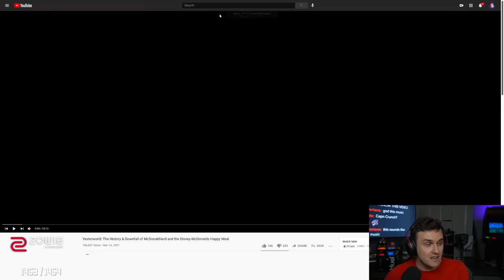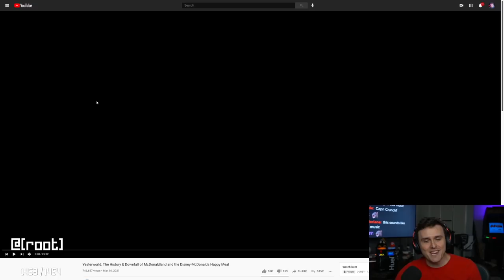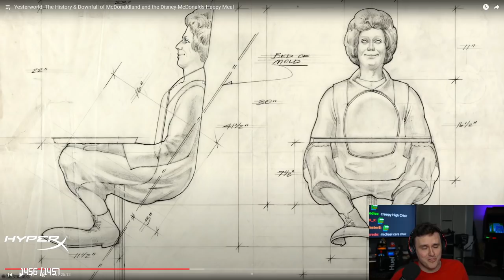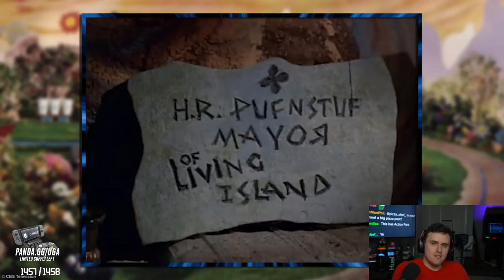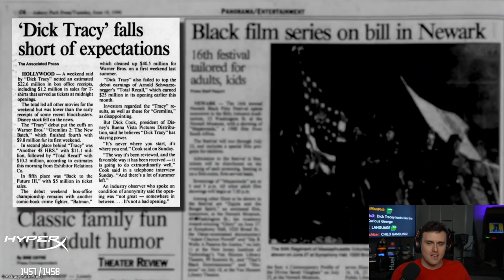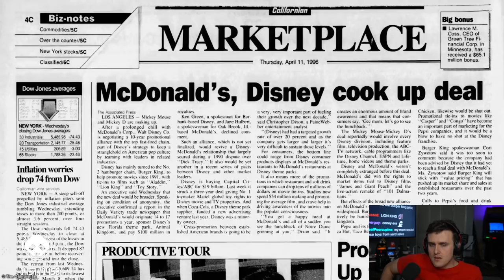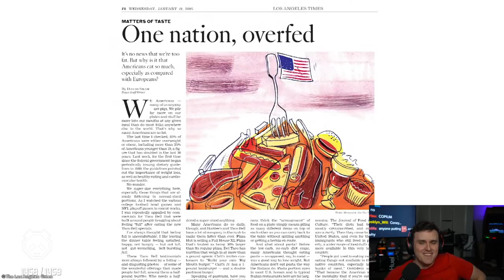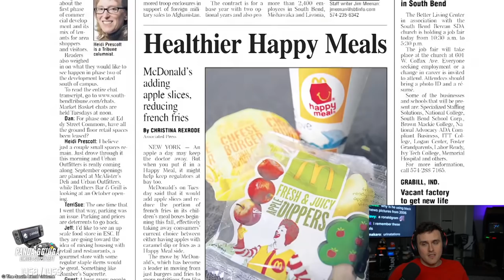The FALL of McDonalds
Coney learns about the fall of McDonald's "McDonald Land", a fantasy world of McDonald's characters for the sole purpose of marketing. Watch and learn how the empire fell over time and how it affected McDonalds as a corporation.